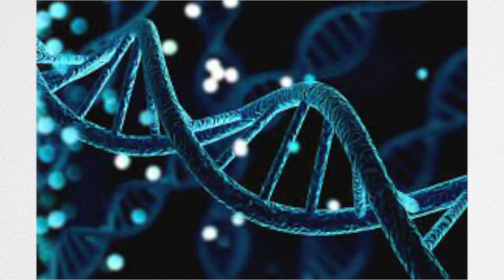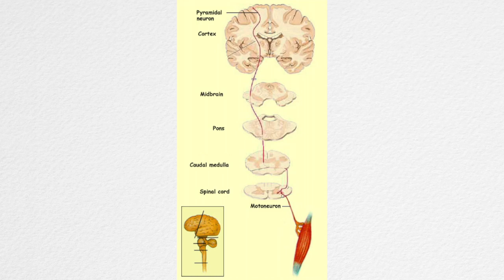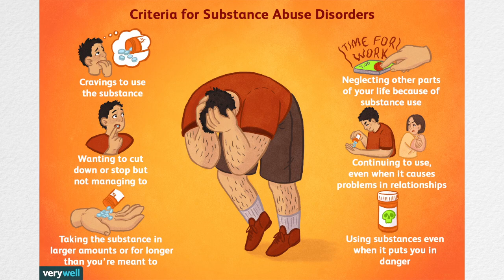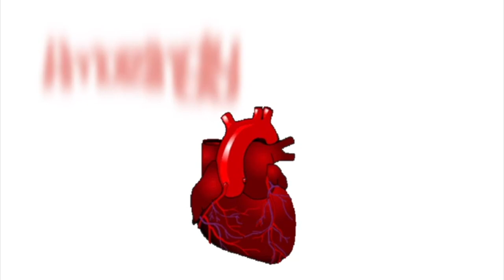The Psychology of the Brain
Hey Guys! In this third and final part in my mini-brain series, I go into trauma and addiction. How do people with trauma get affected by substance use and how does this change the brain? Hope you guys enjoy!

(here is the Pub-Med study I referenced in the video!)